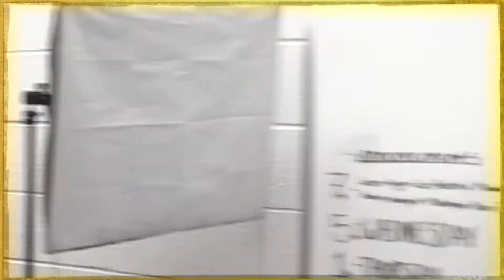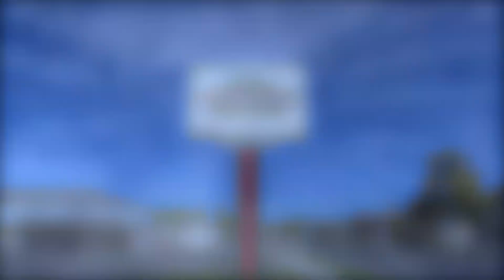9 20 20 Morning Announcements